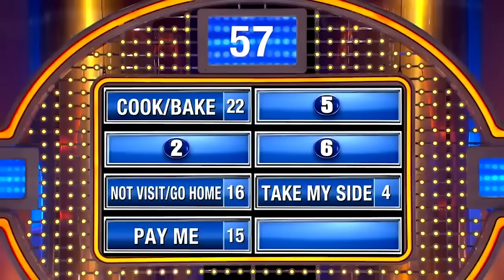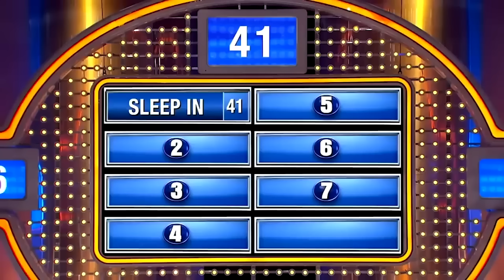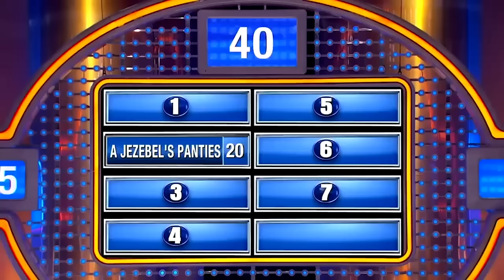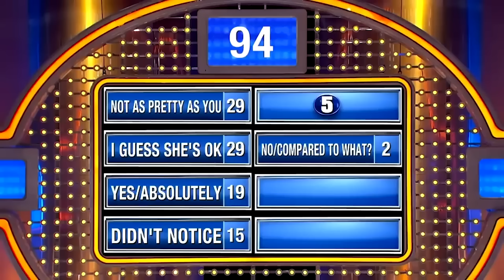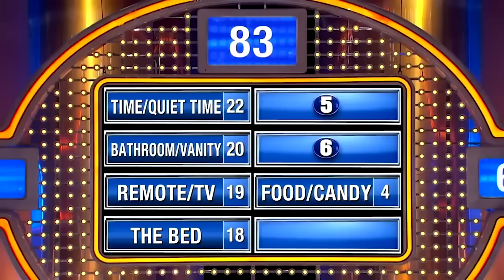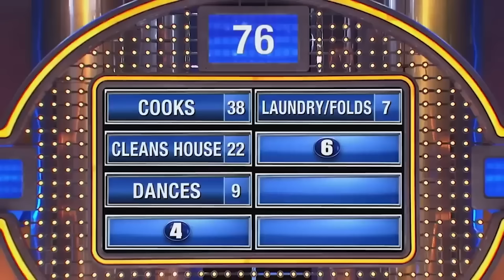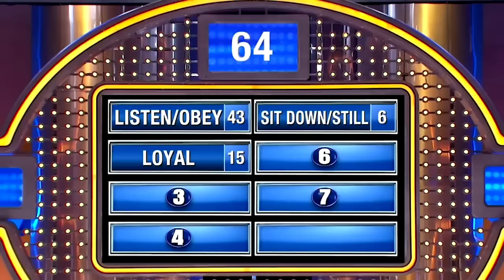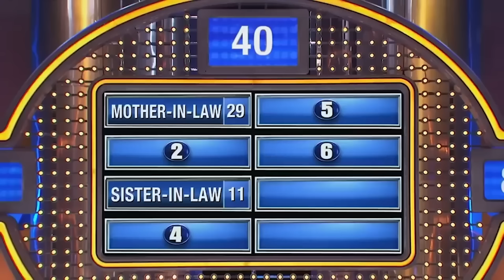HILARIOUS Family Feud Answers With STEVE HARVEY! PART 1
HILARIOUS Family Feud Answers With STEVE HARVEY! Part 1. Bonus Round is bringing you over an hour of some of the funniest ever Family Feud answers... EVER!

For More Family Feud ▶︎ @familyfeud